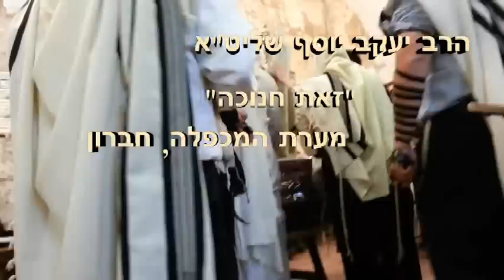הרב יעקב יוסף שליט"א - "זאת חנוכה" במערת המכפלה, חברון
מניין ותיקין - לאחר שיעור ב-4:30 בבוקר.
נא להתפלל לרפואת הרב יעקב חי בן מרגלית